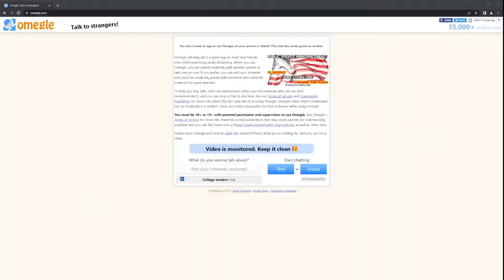S3 VLOG 13 Doing Magic Tricks For Strangers On Omegle!